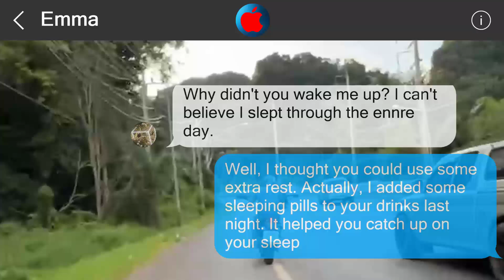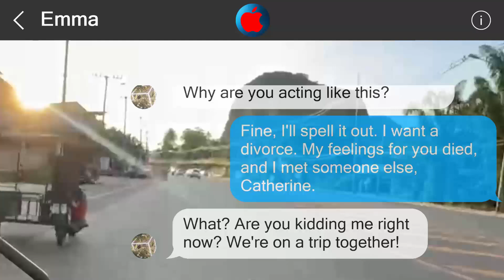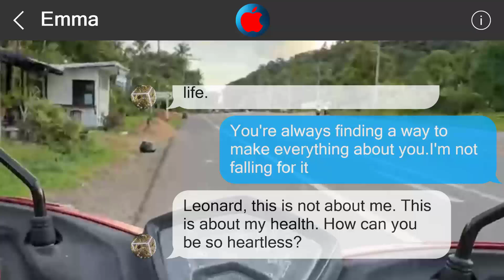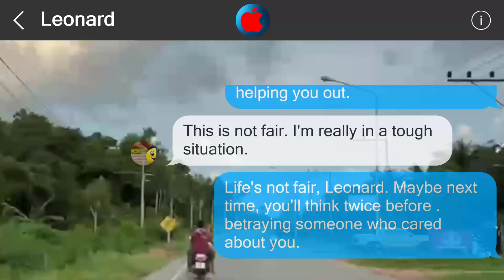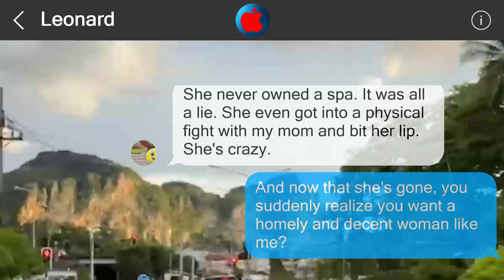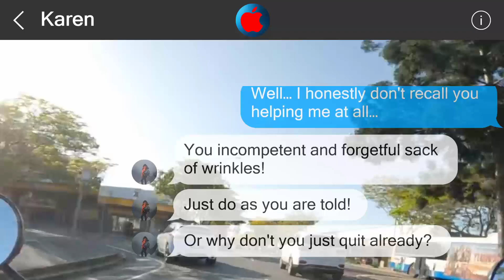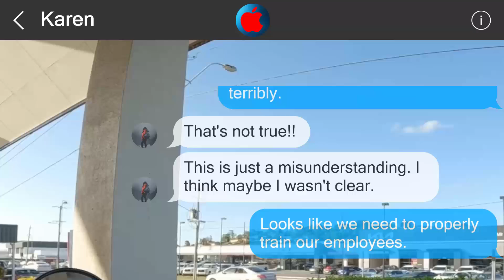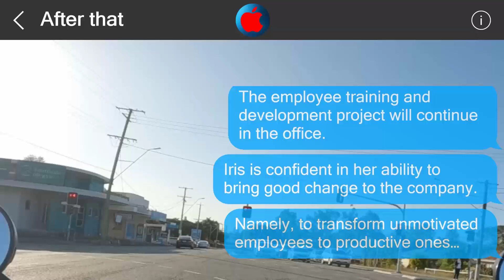Underestimate me, regret it 2823